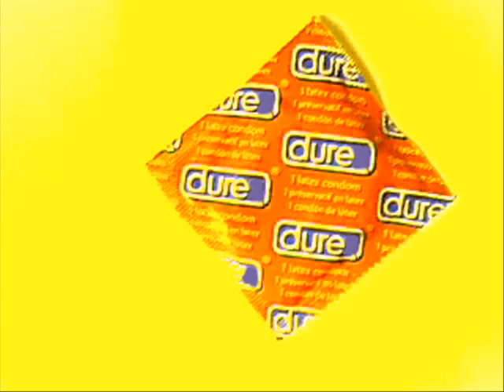Dallas (Generique TV) - French Gouda